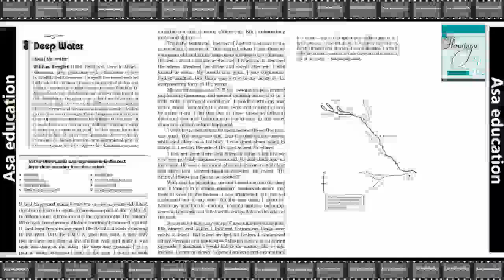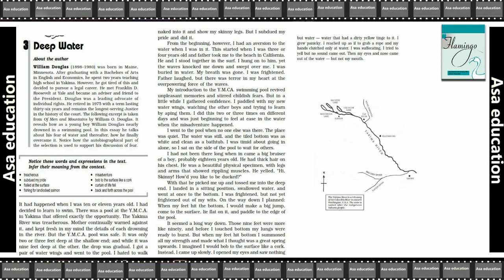Ch 3.1 Deep Water (English - Flamingo, CBSE, Grade 12) Easy explanation in Hindi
Subject - English.
Book - Flamingo.

PHDMP1012-04